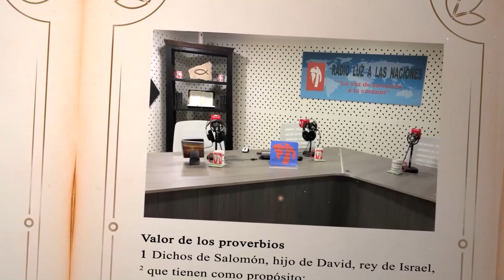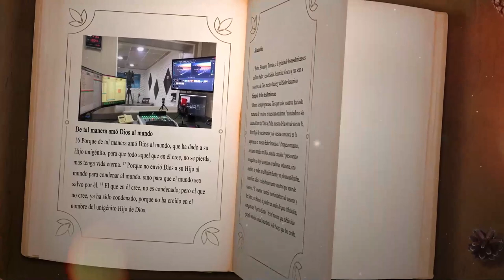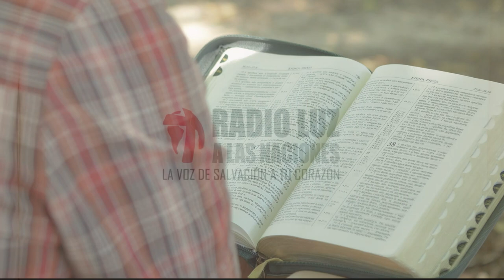DÍA 10 NOVIEMBRE